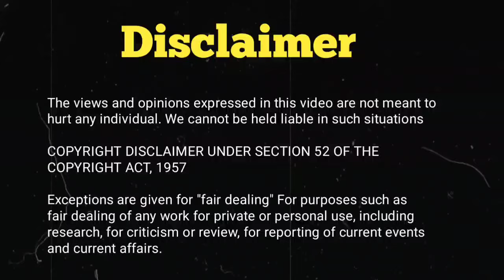Ritesh Pal ke Performance Ne Kiya Dhamaal Dance Plus Pro Mein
Hello Everyone,

This video is all about the Dance Plus Pro related Update so I hope you will like the video and watch till the end

Dance Equipment 👇 Check Out
Home theater
Lower ( Boys)
Carry bag
Hair Band

My Equipment 👇

My Phone
Hand free
Ring Light
Green Screen